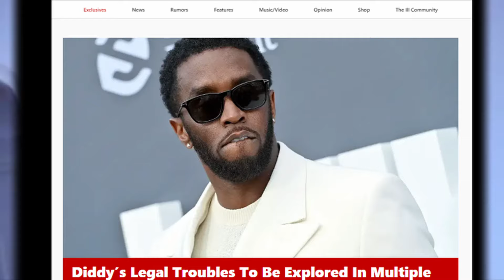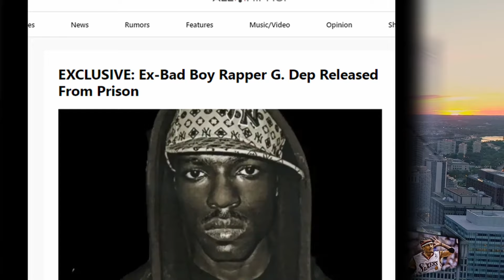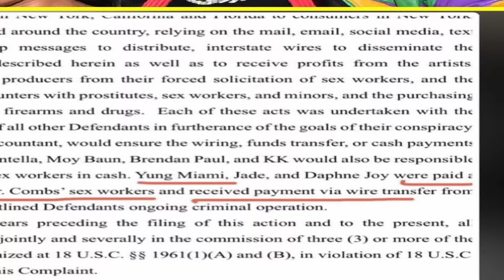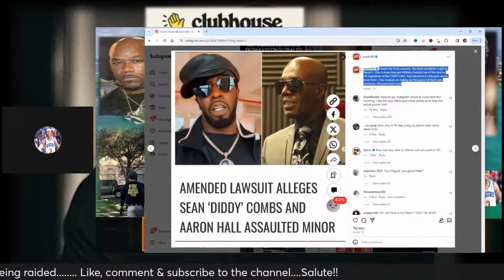LATEST DIDDY UPDATES - 50 CENT CASSIE G-DEP FUTURE DOCUMENTARIES & MORE WITH THA ANSWER